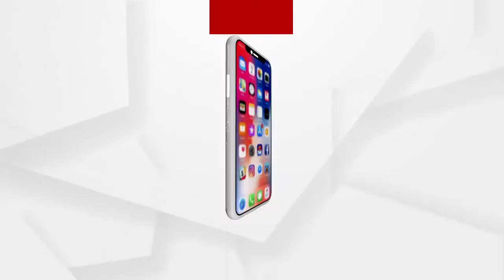ଗୃହ ମୁଲତବୀକୁ ନେଇ ସୁର ରାଉତରାୟଙ୍କ ମତ...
ଗୃହ ମୁଲତବୀକୁ ନେଇ କଂଗ୍ରେସ ନେତା ସୁର ରାଉତରାୟଙ୍କ ମତ। ତିନି ଦଳ ଏକାଠି ହୋଇ ଗୃହ ମୁଲବତବୀ କରୁଛୁ...